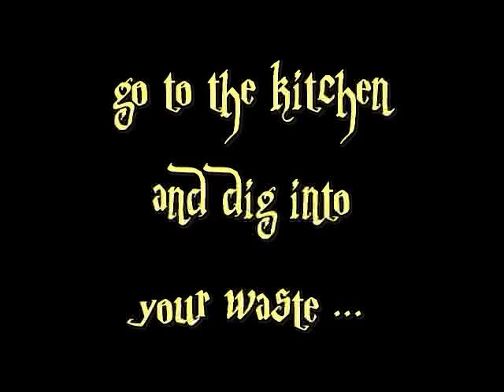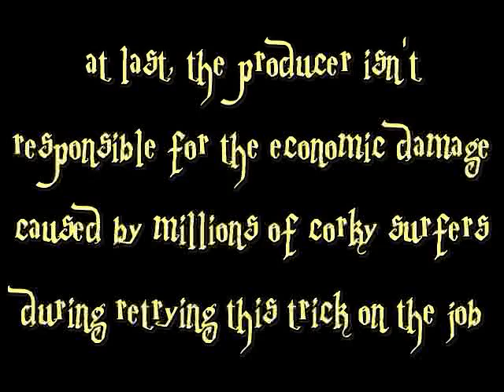Corky Trick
a corky trick, just retry it. it's easier as you think ;-)